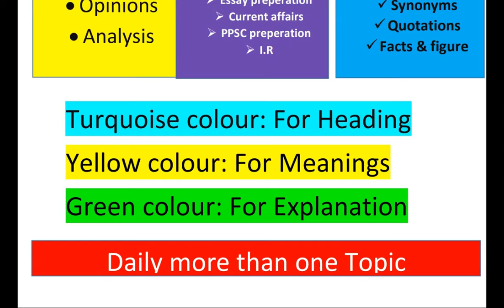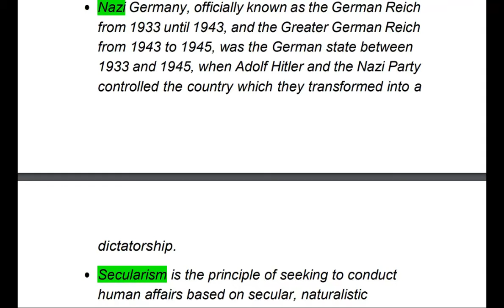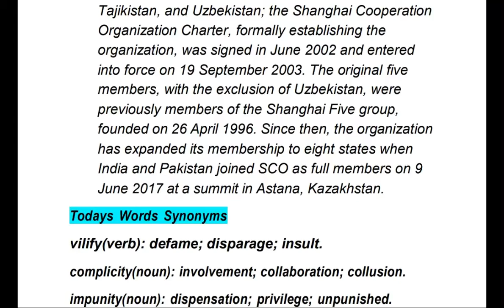The Nation | A Hidutva mindset Article | Current Affairs Css